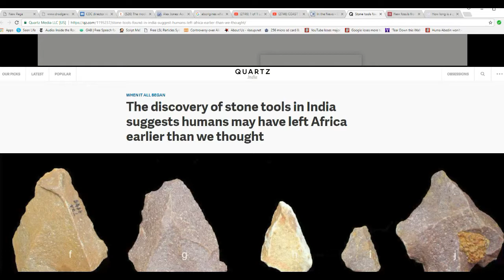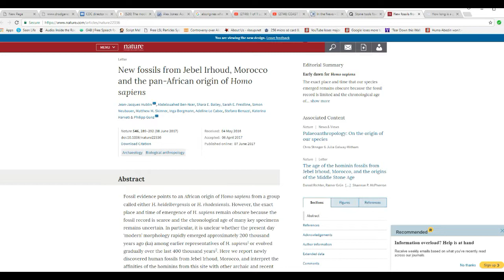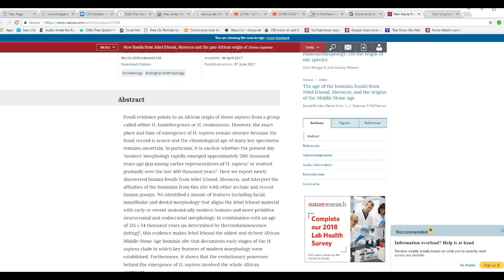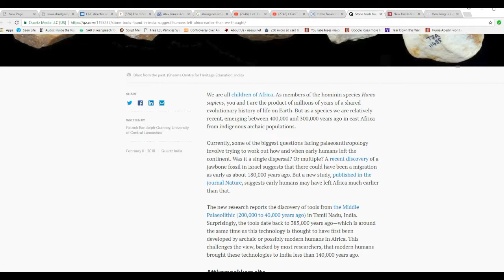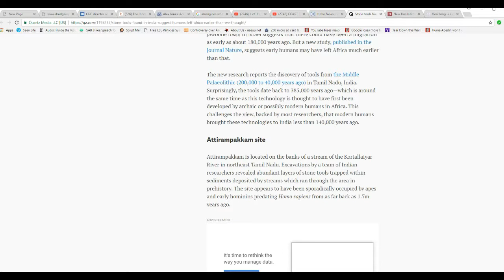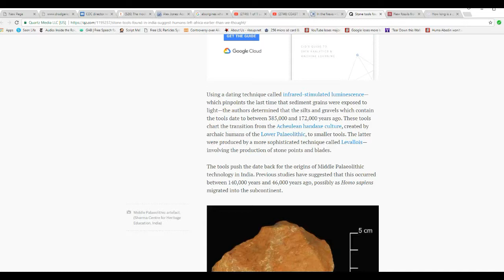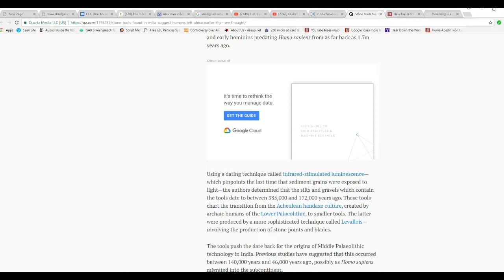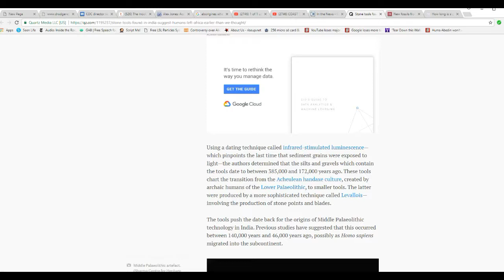'Scientists' find a bunch of rocks in India and call them 'tools'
I am seriously underwhelmed by the photos on the site. If I go down to Hemlock lake here in sunny western NY state I can easily find any number of rocks that look like these. It appears that this bunch was competing with the Israeli group to see who could make the earliest claim about humans leaving Africa.